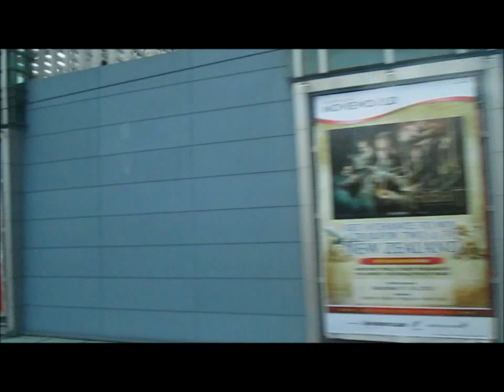Round-trip: LRT Megatren Blue Line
Experience a ride on the LRT Megatren, or Blue Line, a 13.8 km mass transit east-west line that traverses five cities in Metro Manila - Pasig, Marikina, Quezon City, San Juan and Manila.